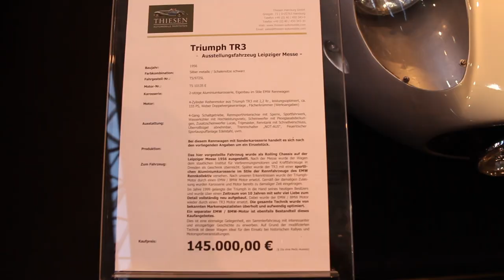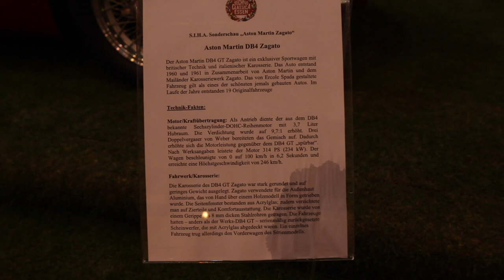The Event of the Year: The 2022 Techno ClassicA I Classic Car Show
0:00  Intro
0:46  Citroen DS cabrio
1:45  Maserati Ghibli
2:33  Mercedes 300SL Roadster
3:10  Triumph TR3
3:41  Mantra 640
4:44 Aston Martin DB4 Zagato
5:16 Mercedes Benz 600
5:52 Maserati Ghibli Cabrio
6:26 Citroen SM
7:12 Mercedes Benz 580K
8:17 Mercedes Benz SS
8:52 Maserati 4CLT
9:49 De Tomaso Mangusta
10:30 BMW 3000
11:04 Porsche
11:36 BMW
11:49 Lancia Flaminia GT
12:21 Ferrari
13:09 Alfa Romeo Montreal
13:42 Lamborghini Tractors
14:05 Lamborghini Miura
14:50 Tarta 77
15:12 Mercedes 300S
15:43 Fiat 600
16:11 Bugatti Type 57 SC Atlantic

Classic Car's Boutique
We Price Wisely
Fast Delivery in Europe

VINTAGE CUSTOM CARS
Raitininku 4, Vilnius